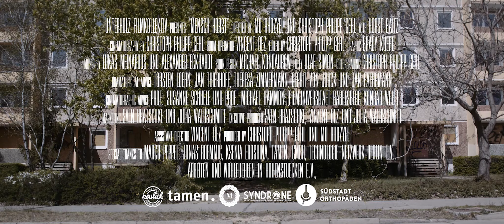Mensch Horst |Trailer | BELDOCS 2022